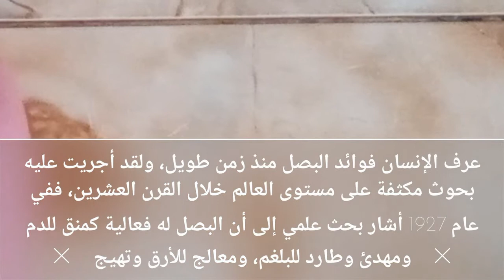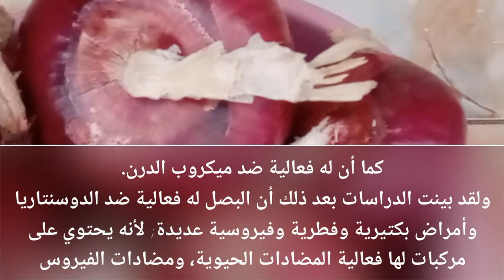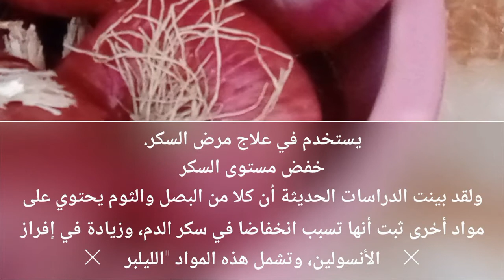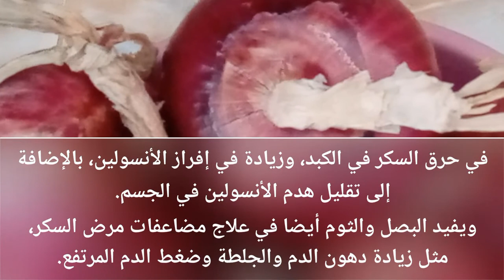تعرف على فوائد البصل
اصدقائنا متابعي قناة ( من اسفي مجيد ) السلام عليكم في هذا الفيديو معلومات مهمة لصحة الانسان الا وهي البصل